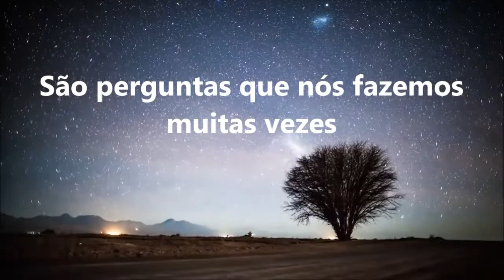Pr.Flávio Augusto da Igreja Cristã Restaurando Vidas, tem um convite pra VOCÊ !!!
Pr.Flávio Augusto da ICRV-Igreja Cristã Restaurando Vidas tem um convite pra VOCÊ !!!